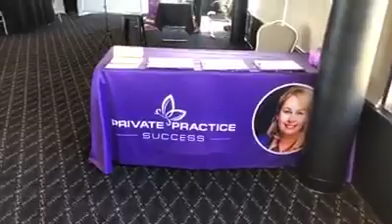Sneak peak into the Brisbane Private Practice Success Workshop...